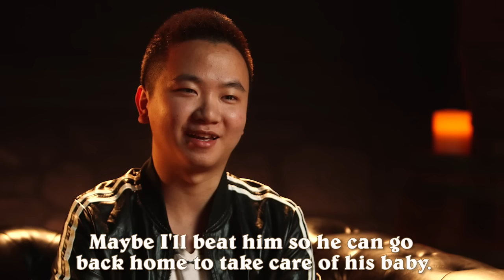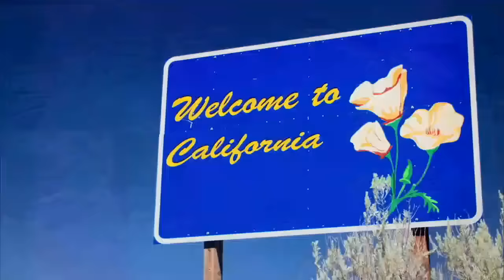nias vs Zoro - Group B - Hearthstone World Championship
2015 Hearthstone World Championship, Group B: nias vs Zoro

Game 1: 4:58
Game 2: 25:29
Game 3: 32:28
Game 4: 40:22
Game 5: 48:33
Interview: 56:57